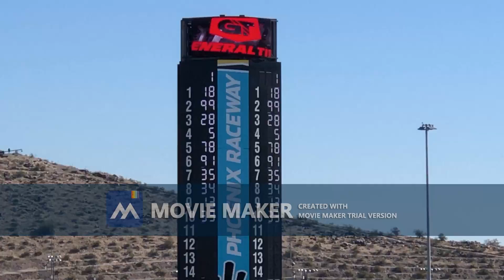2022 United Rentals 200 at Phoenix Qualifying (Home Video)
Taken At Phoenix Raceway In Avondale, AZ.